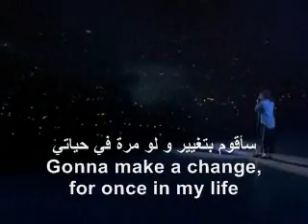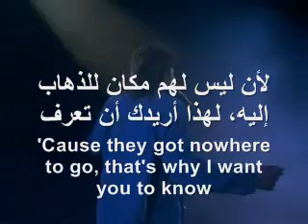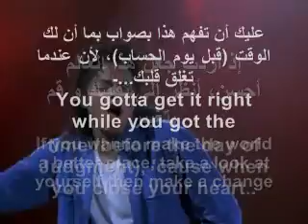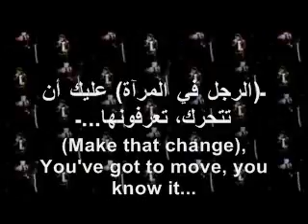Michael Jackson - Man In The Mirror Lyrics and explanation الرجل في المرآة شرح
Download the Qur'an PDF here to read and know how Michael was truly a Muslim and how he got inspired:

 revealed 1400 years ago by God in the Qur'an and not discovered till less than 60 years by Anatomy scientists, on the prefrontal part of the brain by the responsible part for lying or saying the truth, doing good and sinful bad deeds!